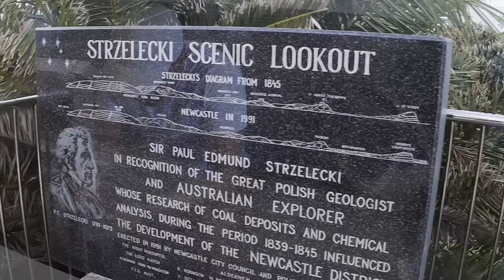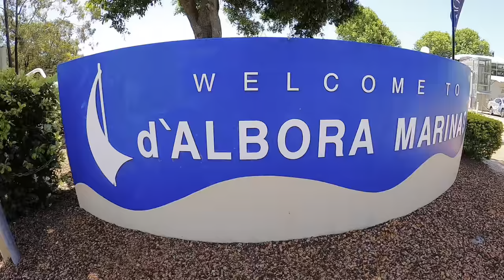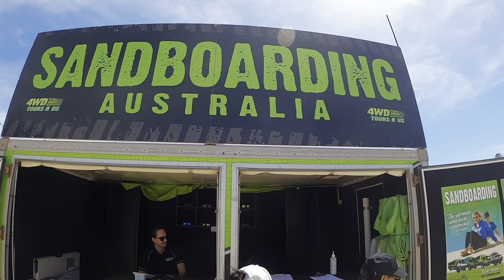Nelson Bay Diaries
Vacation 2020( Nelson Bay, Newcastle) , quad bike, camel ride, dolphin watch, sand boarding, toboggan track , walking through the Anzac Bridge , beach and many more ❤️❤️❤️